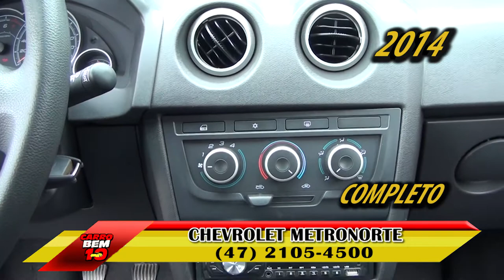PROGRAMA CARRO BEM 10 - CHEVROLET METRONORTE 31-12-2017